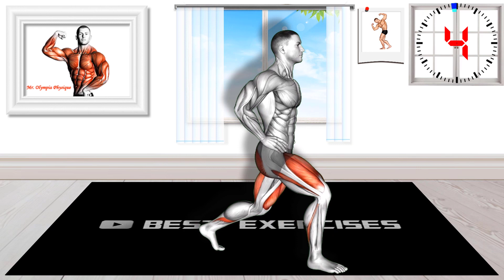Advanced Method of Training to Stronger Legs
Are you looking for a more advanced way to train your legs? If so, then you'll want to check out this advanced training method!
This advanced training method is designed to help you achieve stronger legs faster than ever before. By using this method, you'll be able to increase your leg strength and efficiency in a hurry! So if you're looking for a way to get stronger legs quickly, then you need to check out this advanced training method!

During this program you will go through 3 phases of leg training:
Different methods will yield different results.
WEEKS 9-12 : (Next Video)

Type Of Content Or Video
- Burn Fat Workout
- Exercises To Lose Body Fat
- Full Body Fat Burn
- Exercises To Lose Belly Fat
- Fat Burning Home Workout
- HIIT Cardio Workout To Burn Fat
- Body Fat Burn HIIT
- Cardio Workout To Burn Fat

Best Exercises Channel Help Our Visitors Reach Their Health, Fitness And Appearance Goals Through Information and Motivation.
Best Exercises Channel make these videos to motivate people and inspirate them for better workout.

00:10 Alternate Heel Touch Side Kick Squat
01:10 Double Lunge
02:12 Double Squat and Pause
03:14 Good Morning
04:16 Bodyweight Standing Sissy Squat